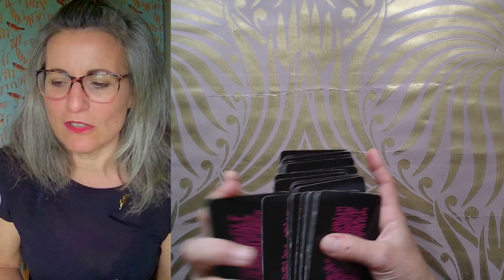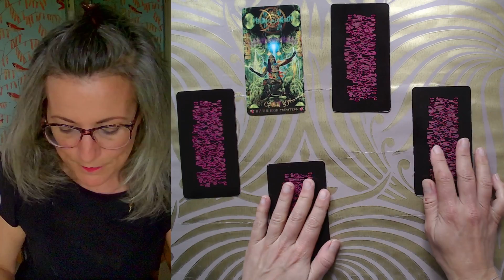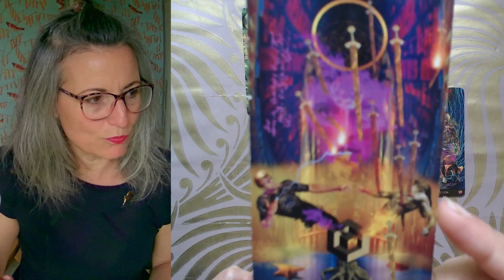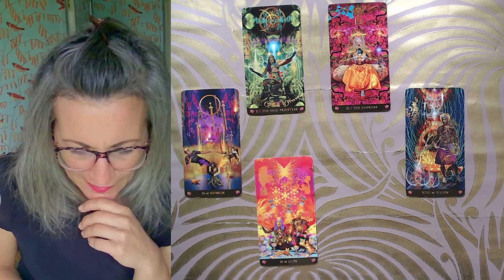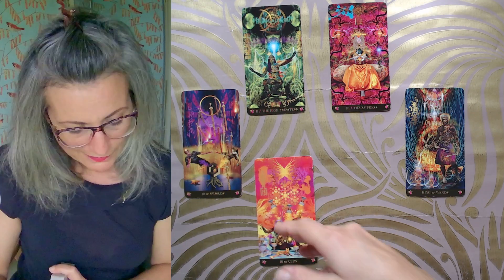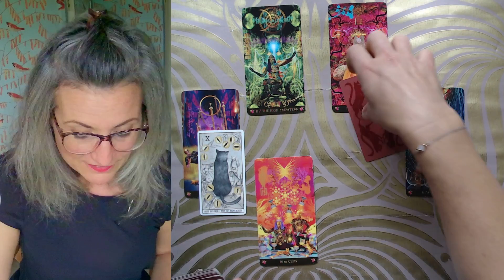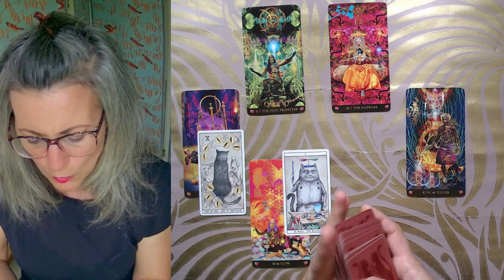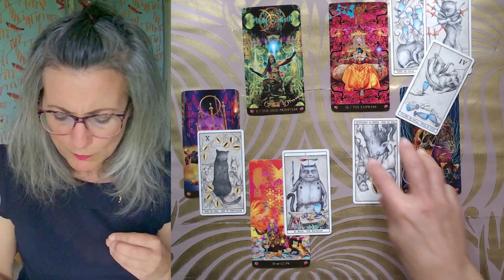Comment ça va se passer dans les prochaines semaines? Comment bien mener les choses?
Un nouveau format de tirage focalisé  sur les semaines à venir, dans lequel je demande aux cartes de vous donner des réponses et une meilleure vue de la situation et des forces en présence.

Voici le lien ⏬⏬⏬ cette extension dure environ 29 mn, elle n'est pas gratuite car elle va me permettre de continuer à publier des contenus qui eux vous seront toujours offerts.
Vous avez juste à cliquer sur le lien ci dessous ⬇⬇⬇⬇ , pour être redirigé vers la vidéo que vous pourrez louer pour une période  de 6 mois ✅

Ici vous avez le lien de soutien à la chaine si vous avez l'envie et les fonds.
Ces dons participent à ce que j'appelle les Tirages Suspendus, des tirages offerts à d'autres abonnés, de votre part.

Magali